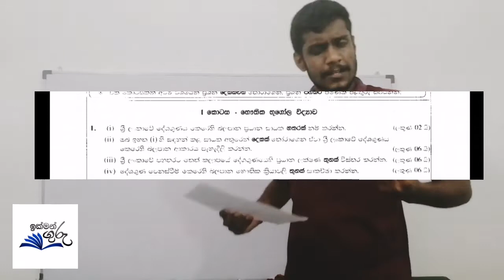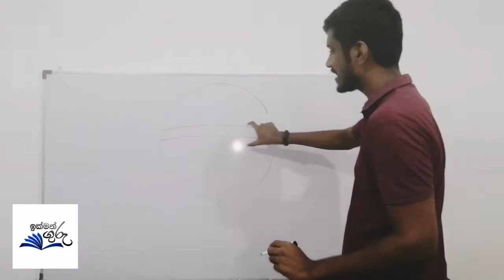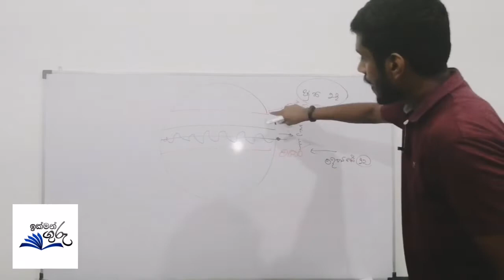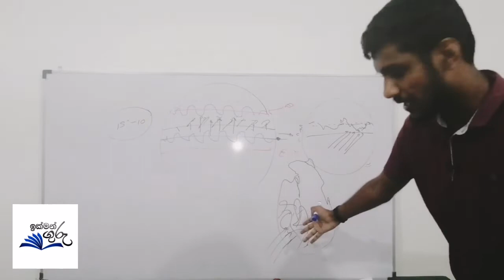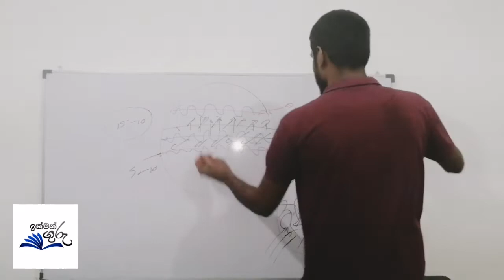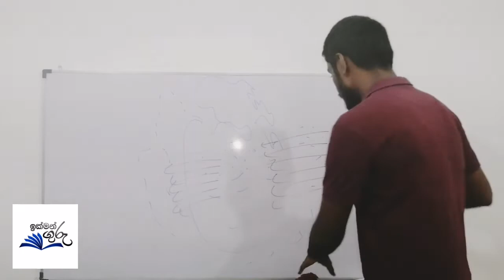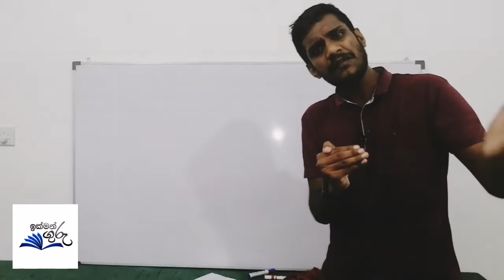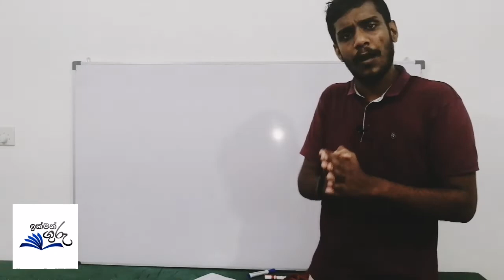Discussion of question papers- episode 03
Let's work together for same goal